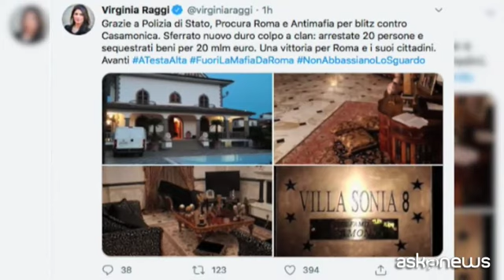Colpo al clan dei Casamonica: 20 arresti e sequestri per 20 mln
Roma, 16 giu. (askanews) - Un duro colpo è stato sferrato contro il clan Casamonica a Roma grazie a una grossa operazione, "Noi proteggiamo Roma", della Polizia di Stato che ha visto impiegati 150 agenti.
Venti gli arresti per associazione di stampo mafioso, estorsione, usura e intestazione fittizia di beni, e maxi sequestro antimafia di beni per 20 milioni di euro.
"Una vittoria per Roma e i suoi cittadini", ha immediatamente scritto su Twitter la sindaca Virginia Raggi. "Avanti a testa alta, fuori la mafia da Roma, non abbassiamo lo sguardo".